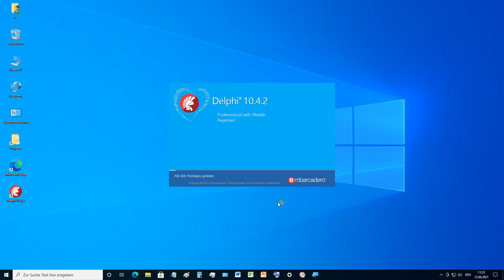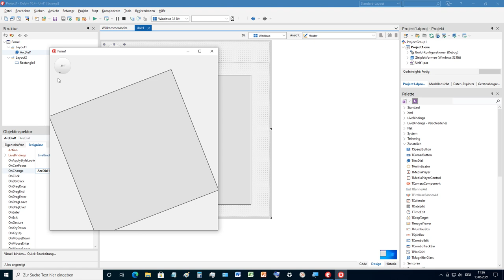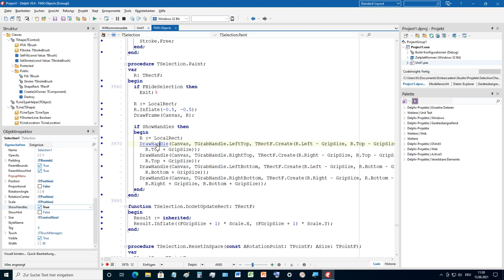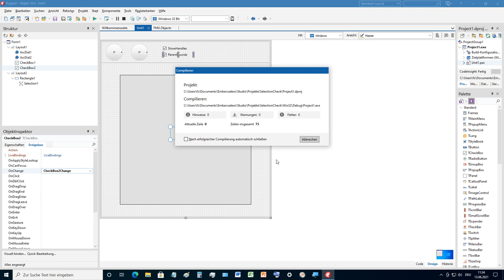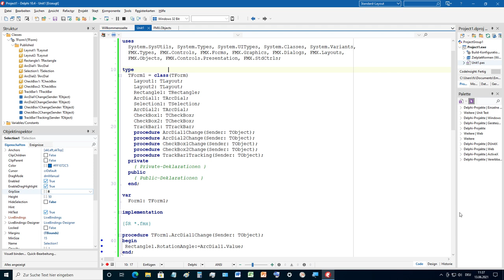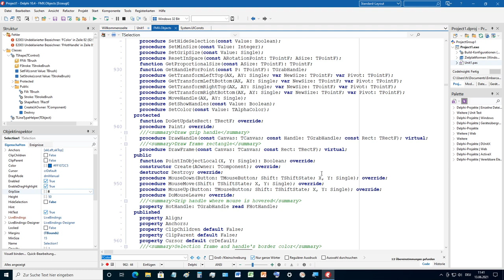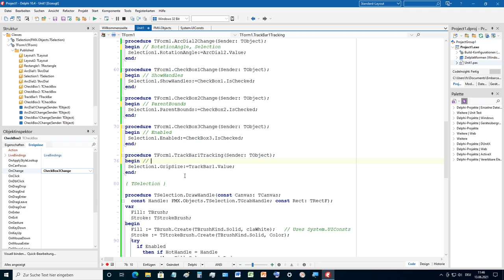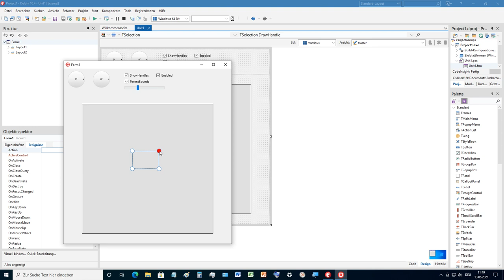Tutorial: Selection DrawHandle in FireMonkey (Delphi DX 10.4.2 Sydney) on Windows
TSelection has four handles. We can move it around in space, rotate it, adjust the size. Unfortunately DrawHandle has a little problem that we solve here. With TSelection you can, for example, mark, move, rotate areas in a site plan. TSelection is also good for understanding how to build your own components.

Tutorial: Selection DrawHandle in FireMonkey (Delphi DX 10.4.2 Sydney) auf Windows

TSelection hat vier Griffe. Wir können es im Raum bewegen, drehen, die Größe anpassen. Leider hat DrawHandle ein kleines Problem, das wir hier lösen. Mit TSelection können sie zum Beispiel Flächen in einem Lageplan markieren, verschieben, drehen. TSelection ist auch gut zum Verständnis, wie man eigene Komponenten bauen kann.

FMX.Objects, TSelection, SelectionCheck